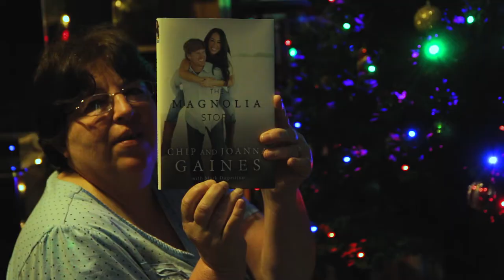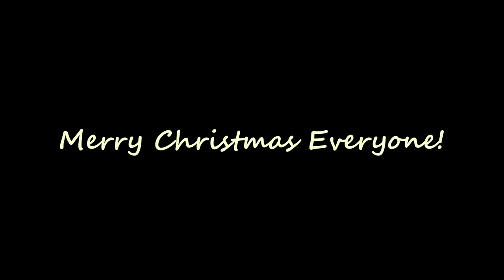Merry Christmas!! (Tactical Vlog - 006)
And yes, the contest winner is announced in this video! I'll keep the description short and sweet by simply saying: Happy Holidays and I look forward to being back on the streaming schedule again tomorrow!

CPU: Intel Core i-7 4790k
Motherboard: MSI Z97 Gaming 5
Video Card: EVGA GTX 970 SC 4gb
Ram: 16gb Corsair Vengeance
Power supply: Corsair RM750
CPU Cooler: Corsair h50 Water Cooler
Case: CM Storm Enforcer
Microphone: Blue Yeti Blackout Edition